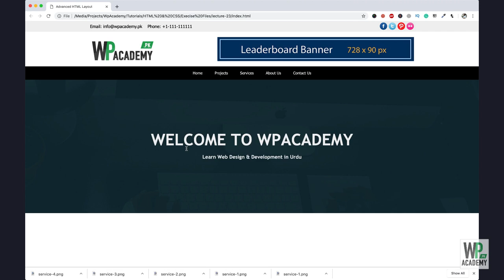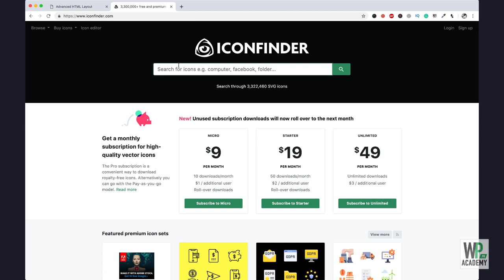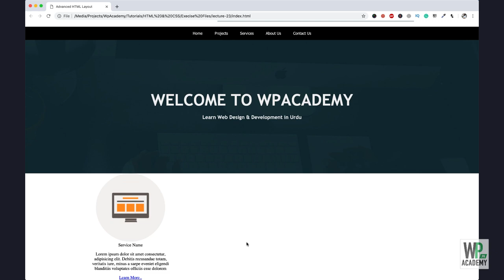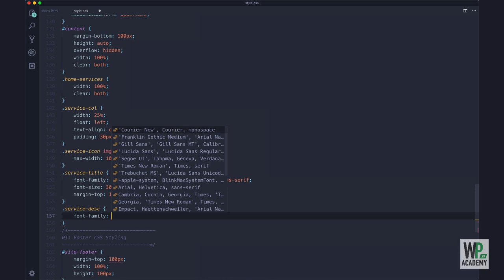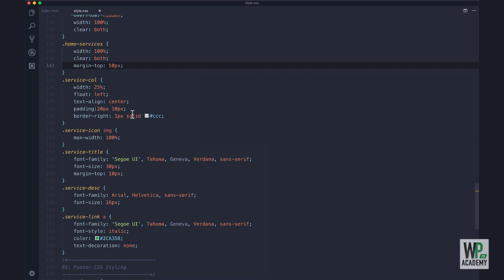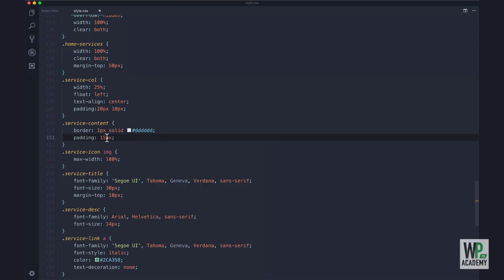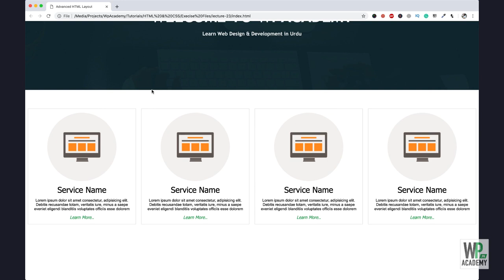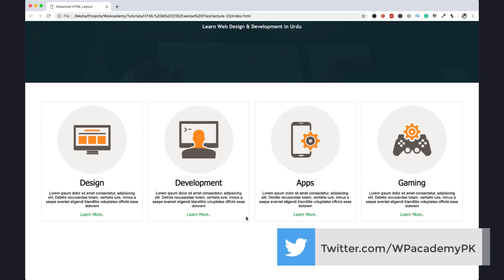23 - Advanced HTML5 Layout - Part 2 - Urdu & Hindi Tutorial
We have learned to create basic HTML5 layouts in previous lectures. We will now create a more complex and modern HTML5 Layout with CSS3.